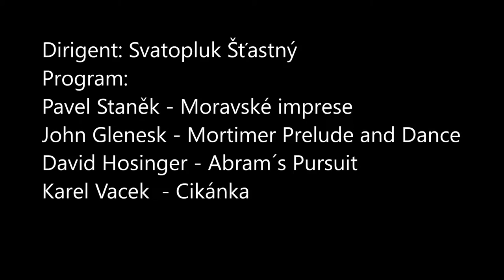Mezinárodní soutěž dechových hudeb PRAHA 2017 - Dechový orchestr ZUŠ Lounských, PRAHA4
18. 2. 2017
Dirigent: Svatopluk Šťastný
Program:
Pavel Staněk - Moravské imprese
John Glenesk Mortimer - Prelude and Dance
David Hosinger - Abram´s Pursuit
Karel Vacek - Cikánka